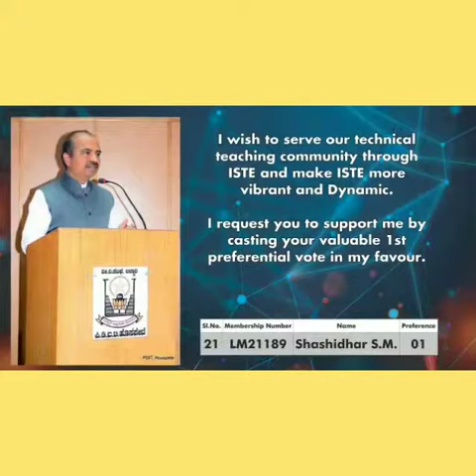VOTE & ELECT Dr SHASHIDHAR S.M. FOR ISTE